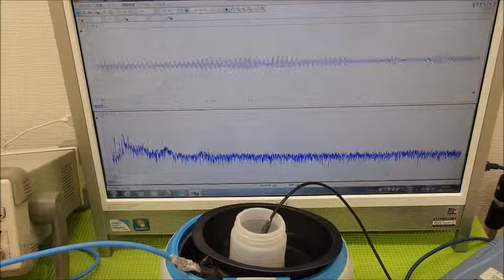超音波システム研究に関する動画・スライドを投稿しています ultrasonic-labo